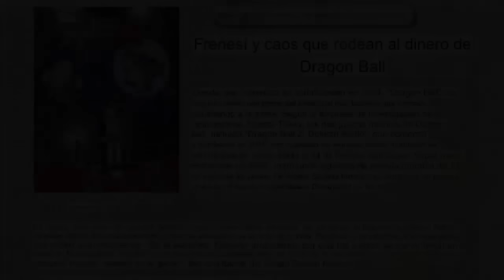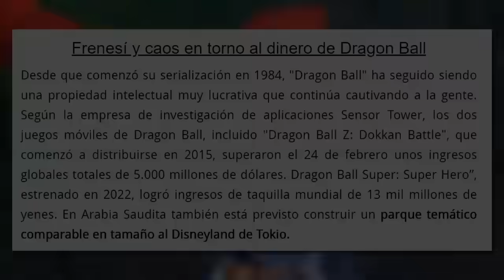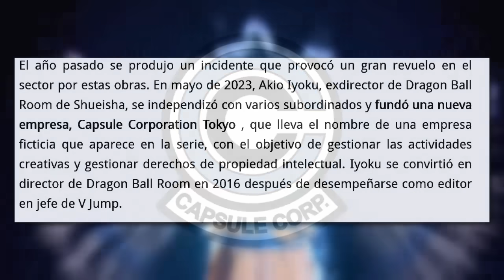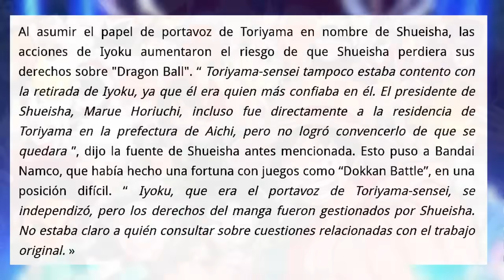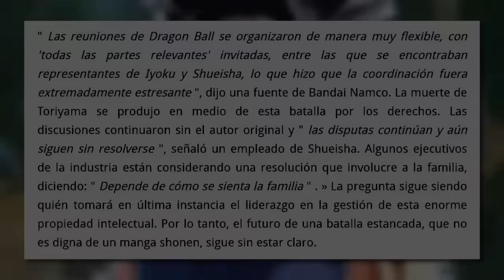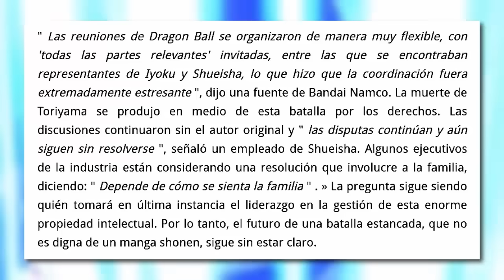LA FAMILIA DE AKIRA TORIYAMA INTERVIENE POR EL MALTRATO DE DRAGON BALL Y SU BATALLA LEGAL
La familia de Akira Toriyama tendrá que decidir si Shueisha o Capsule Corp tomarán el liderazgo creativo para avanzar con el manga y anime de Dragon Ball Super y cómo ambas empresas cooperarán por el bien de la franquicia. Continúa la batalla legal por derechos de autor de Dragon Ball.

Mientras esperamos novedades para Dragon Ball Super Manga 104 de Toyotaro discípulo de Akira Toriyama, y nuevo trailer de Dragon Ball Daima Capitulo 1 Sub Español y del anime Dragon Ball Super Temporada 2, pues un reciente artículo revela lo que está pasando con la franquicia Dragon Ball en estos momentos, habiéndose iniciado una batalla legal en el 2023.